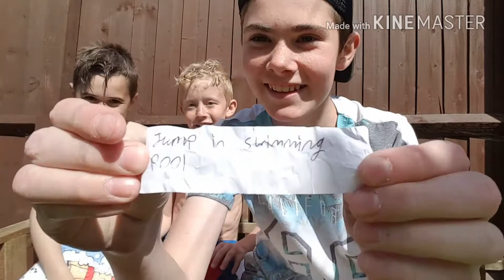HORRIBLE DARES 😵#1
this was probably the best video i'v ever filmed If you would like me to do anymore horrible dares then comment down below in the comments section DO MORE HORRIBLE DARES don't forget to leave a like and subscribe